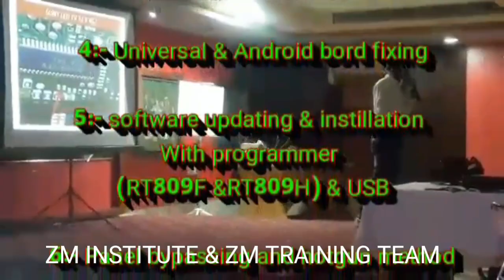LCD LED TV REPAIRING TRAINING SEMINAR IN NAGPUR 26/27/28 October 2018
NOW A DAY ZM TRAINING TEAM BEST & FAMOUS  TRAINING TEAM IN INDIA

zaheer khan
zaheer khan lcd led tv trainer
zm training team
zm training seminar
zm electronics and institute